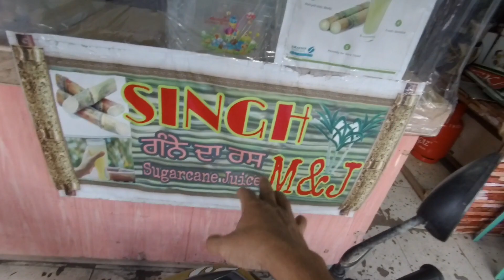I JOIN A TIKTOK || INDIAN VLOGER IN PHILIPPINES